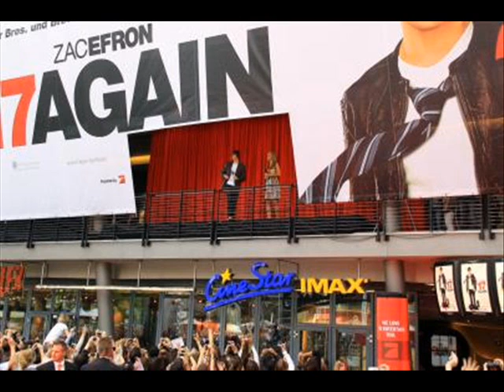Zac Efron Premieres 17 Again in 'Berlin'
Zac Efron blows a kiss to his screaming fans as he arrives for the premiere of his new flick, 17 Again in Berlin, Germany on Sunday afternoon (April 26).

The 21-year-old actor, who was accompanied by his mom Starla, visited Beer Garden restaurants Dali and Alte Fischersh on Saturday afternoon.

17 Again is set to hit theaters in Germany on May 14.